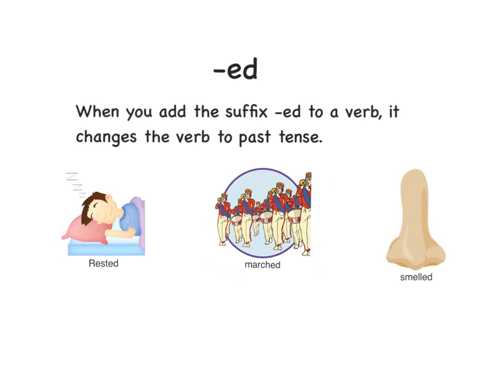-ed suffix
This video introduces the suffix -ed.